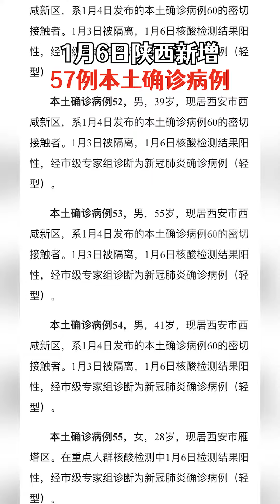陕西昨日新增57例本土确诊，其中最小5岁、最大73岁